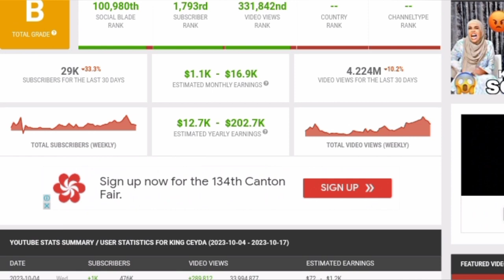DEG-DEG Imisa Lacag Ah Ayuu King Ceyda Ka Helaa YouTubeka Bilkaste 2023